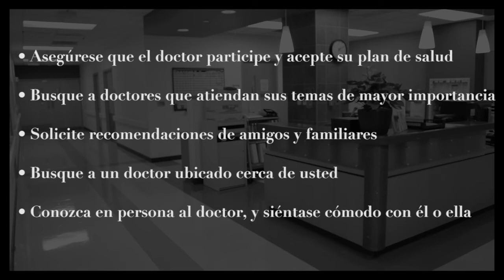Seleccionar a su Doctor de Confianza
¿Acudes a un curandero o a remedios caseros para todas tus necesidades de salud? El Doctor Esteban López habla con nosotros sobre lo importante que es seleccionar a un médico de cabecera de confianza.